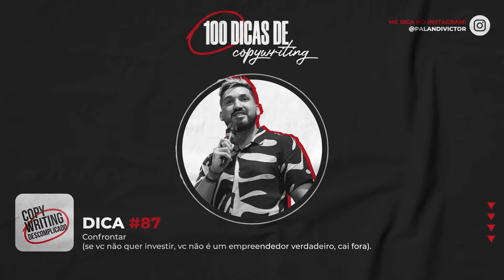Dicas de Copywriting #87 - Confrontar